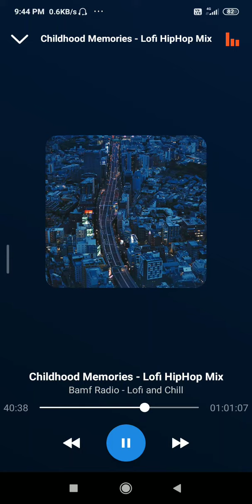childhood memories 😛🌊(2)